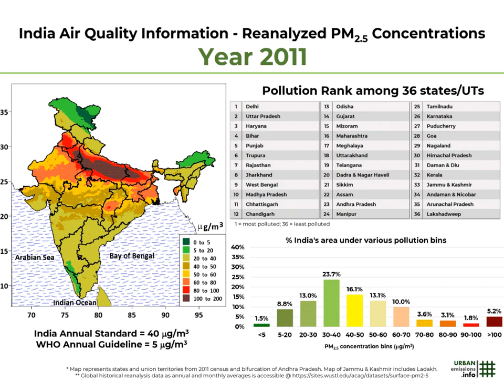Air Quality in India 1998-2020 - Summary of Reanalyzed PM2.5 Pollution Data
Data on India's air quality presented in this video is extracted from global historical reanalysis data (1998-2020) accessible as annual and monthly averages @